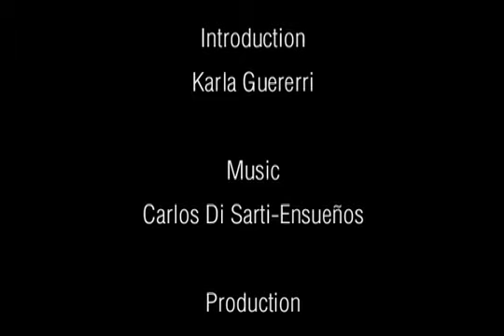17a Cambio de Peso a Cambio de Frente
Guide 17: In this episode you will learn Cambio de Peso a Cambio de Frente. Dario's Tango Guide is the premier video tutorial for Argentine Tango with over 300,000 viewers!